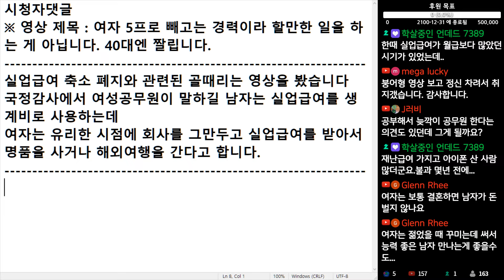(※시청자댓글) 남자는 실업급여를 생계비로 사용하는데 여자는 유리한 시점에 회사를 그만두고 실업급여를 받아서 명품을 사거나 해외여행을 간다고 합니다.